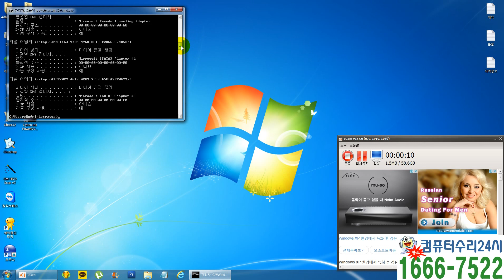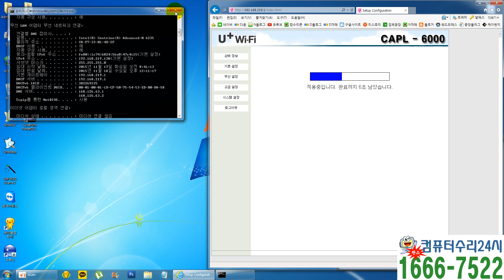와이파이 무선 공유기 비밀번호 설정 및 변경 방법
요즘은 가정집에서도 무선 공유기를 사용하고 있습니다. 하지만 설정을 제대로 하지 못해서 보지도 못한 분들이 내가 요금 내고 쓰고 있는 인터넷을 마구 쓰기도 하고 해킹의 위험성도 존재합니다. 그래서 많이들 와이파이에 비밀번호를 설정해 놓으시는 거겠죠?

저도 무선 공유기 비밀번호의 설정과 변경방법을 공유하기 위해 블로그 포스팅을 해보겠습니다. 솔직히 조회수가 엄청나서 한번 ㅋㅋㅋ

제가 신정동 사무실에 썼던 것으로 위약기간이 끝나고 제것이 되었다능! ㅎㅎㅎ U+의 유무선 공유기 입니다. 지금도 고장없이 잘 사용하고 있는 중입니다. 무선 공유기는 어느 제조사의 제품이든 설정 방법은 비슷합니다. 설사 영문으로 된 공유기라고 해도 쉽게 되어 있기 때문에 가능하죠

무선 공유기에 비밀번호를 설정하고 변경하려면 우선 주소를 알아야 겠죠? 시작버튼을 누르고 "CMD"를 입력합니다. 윈도우계열은 모든 명령어에 통하는 단어?

그럼 도스 화면 비슷하게 창이 하나 뜹니다. 이제 주소를 알아보려면 "ipconfig /all"이라고 치시고 엔터를 눌러보세요^^ 그럼 화면이 쭉~~~욱 넘어갑니다.

다른건 볼 필요가 없고 "기본 게이트웨이" 주소만 아시면 됩니다. 숫자로 "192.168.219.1"이라고 적혀있죠? 공유기 마다 조금씩 다르니 꼭 주소가 같진 않습니다. 이제 들어가 볼까요?

인터넷 주소창에 " 쓰시고 엔터를 칩니다. 저게 바로 무선 공유기로 들어가는 주소가 되고 와이파이 설정 및 변경 할수 있습니다.

U+의 초기 기계암호는 "admin" 이더군요! 하지만 대부분의 무선 공유기가 다 암호가 똑같은게 많습니다. 가장 먼저 처 보시는게 바로 시간을 아끼는 방법입니다. ㅎㅎㅎ

이제야 비로소 와이파이 무선 공유기 안에 들어왔습니다. 설정을 해 볼까요? 다른건 만지지 마세요 제 포스팅은 초보나 컴맹을 위주로 포스팅을 합니다. "무선 설정"으로 이동합니다.

아주 잘 따라하시는 군요^^ "무선 설정"에 가시면 "자동 채널 재설정" 이라고 있는데 이 설정은 혹시나 충돌이나 신호 세기가 문제가 될수 있으니 문제가 발생한다면 재설정으로 해결하라는 의미입니다. 가끔 스마트폰, TV, 컴퓨터나 노트북 사용시 충돌이 일어나는 경우도 있거은요!

이제 와이파이 비밀번호를 넣어 보겠습니다. "무선 보안 설정"에 들어왔더니 화면이 이렇게 변했습니다. 기존에 제 비밀번호는 "10021002"로 되어 있습니다. ㅋㅋㅋ 변경하려다가 다시 원래대로 비밀번호를 그대로 사용합니다.

모든 무선 공유기가 이렇게 설정이 이루어집니다. 기기별로 틀린건 단지 단어들이 조금씩 다를 뿐입니다. 똑같다고 보시면 됩니다. 확인을 누릅니다.

바로 적용이 되고 있습니다. ㅎㅎㅎ 참 쉽죠? 가끔 기기에 따라서는 별도의 설정이 필요한 공유기도 있지만 대부분의 기계들은 와이파이 같은 경우는 별도의 설정으로 지정됩니다. 이제 손쉽게 우리집 유무선공유기는 와이파이는 직접 비밀번호를 설정해 보시고 주기적으로 변경도 하세요^^

개인정보 보호는 소중하니까요^^!!!